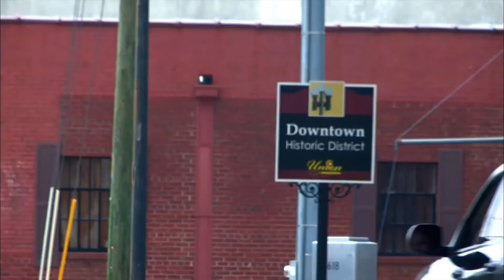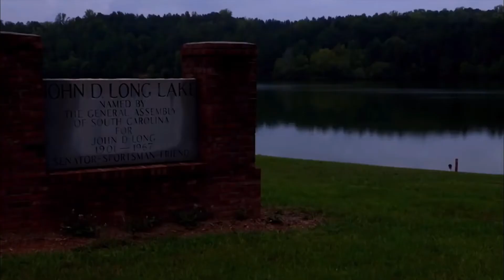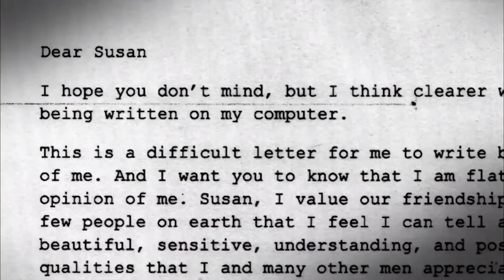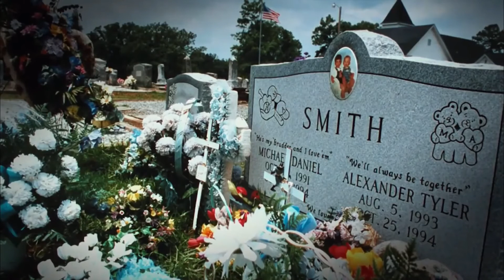The Susan Smith Case